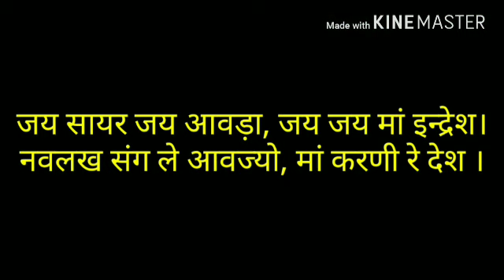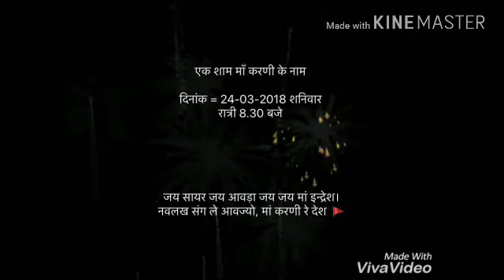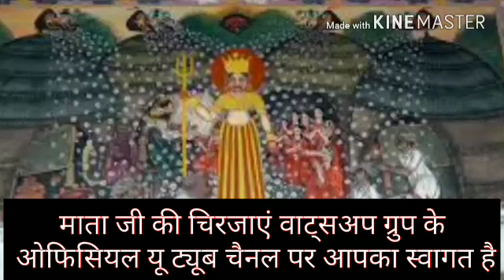आवड़ म्हारै आयां काज सरै नारायण दान जी की आवाज में शानदार चिरजा सुने।